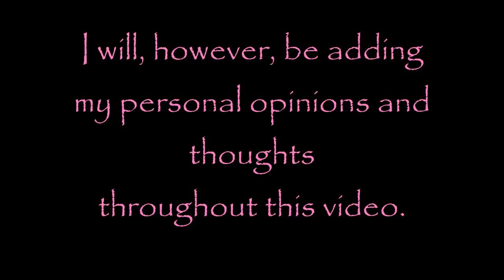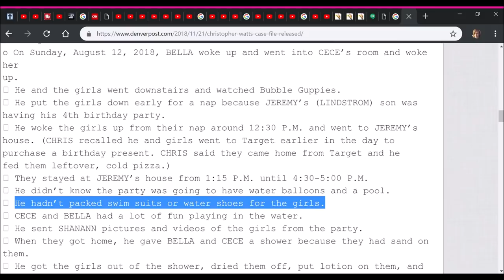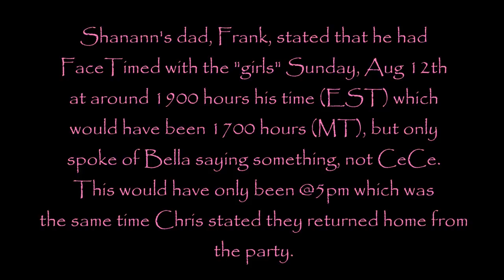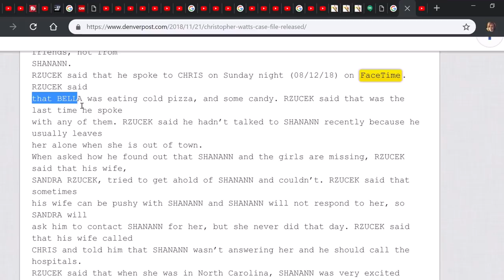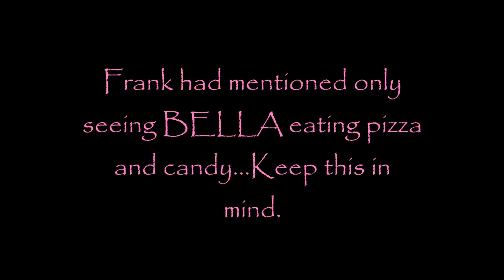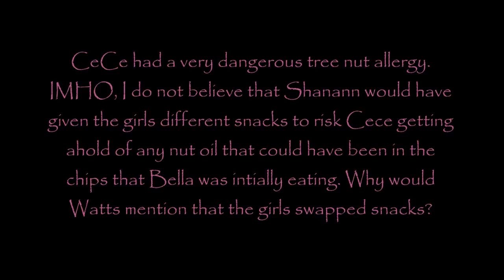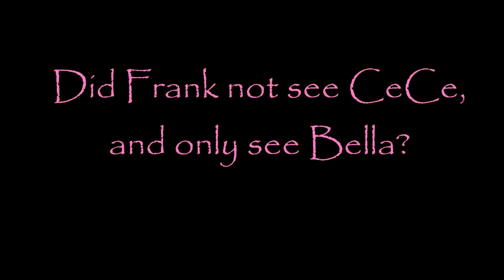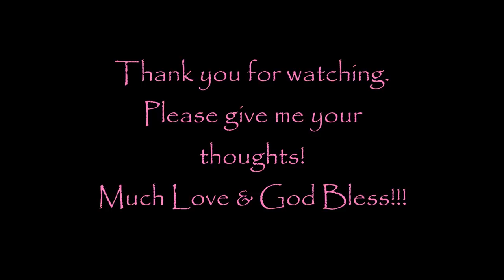Chris Watts: NEW INSIGHT ON Colorado Case: DID Allergies Play A Role?